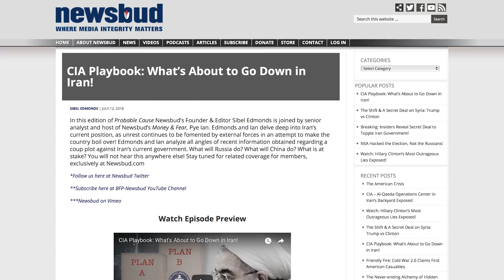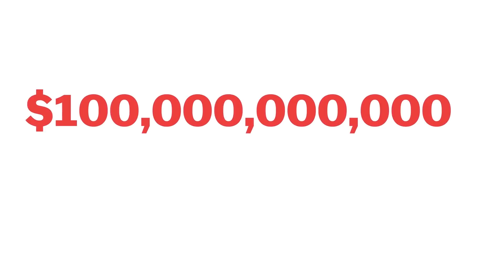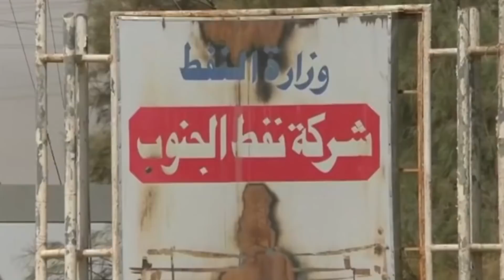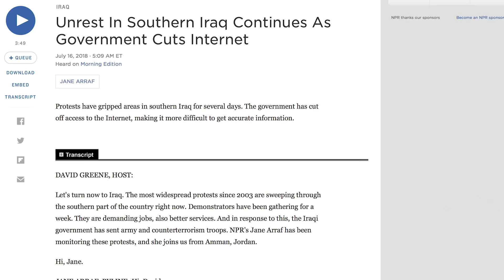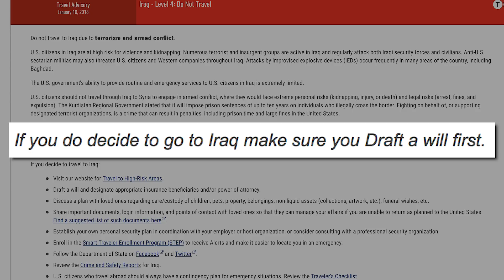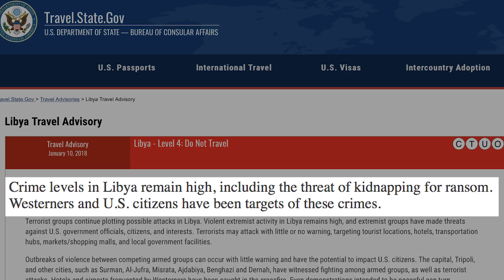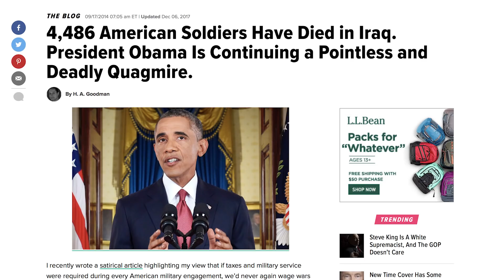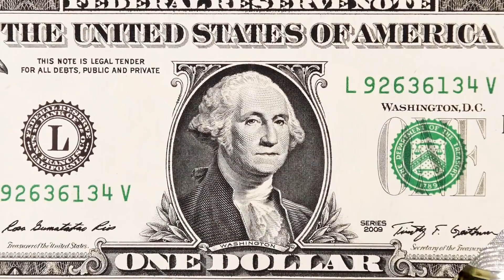A Wake Up Call For Iran: The Real Cost of America’s 'Liberation Wars’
In this edition of Probable Cause, Newsbud’s Founder & Editor Sibel Edmonds delivers a powerful message to the Iranian people, based on the bloody track record from America’s ‘liberation wars.’ Edmonds documents the real cost of these foreign interventions as she examines countries like Syria, Libya and Iraq, both before and after being ‘liberated.’  See the full report exclusively at Newsbud.com or you can watch it now at Newsbud Vimeo on demand.